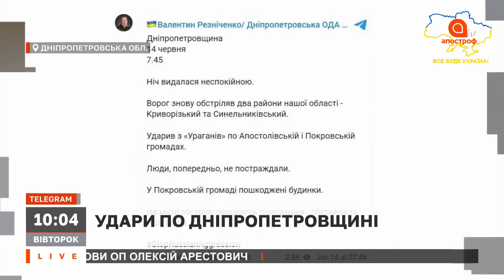НОВИНИ СЬОГОДНІ: ЗСУ ВИГРАЛИ ПОВІТРЯНИЙ БІЙ, США ГОТУЮТЬ НОВІ ПОСТАВКИ ЗБРОЇ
В ефірі:

24 лютого росія напала на Україну!